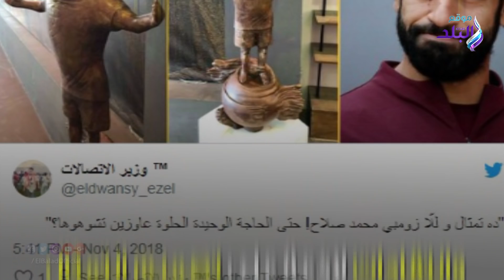صدي البلد | تمثال محمد صلاح المثير للجدل